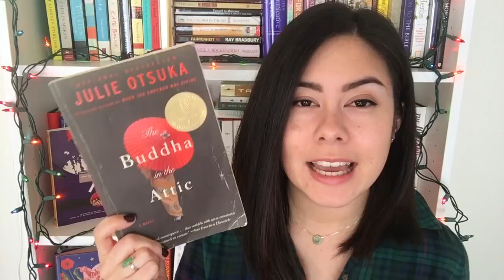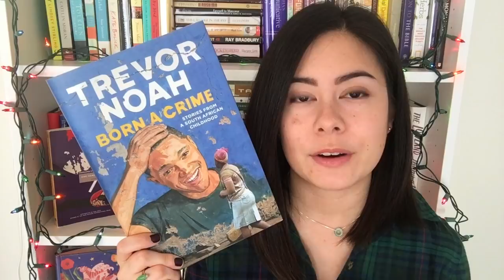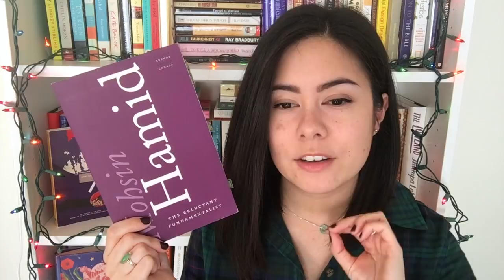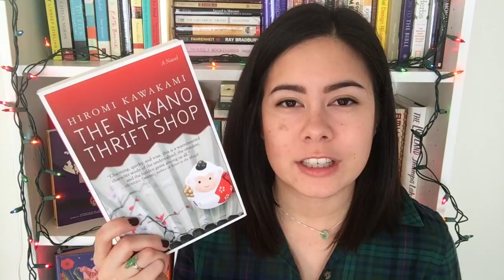My Favorite Reads of 2017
In which I share my favorite books of 2017!